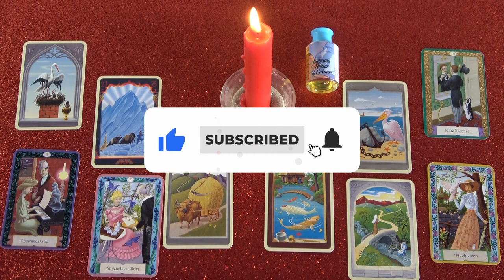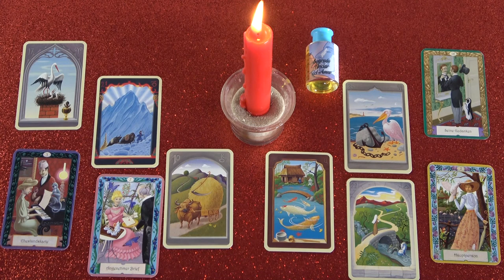Valentin napi szerelmi jóslás 💖 AKCIÓ! 💝💥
Kép: shutterstock/Friends Stock

Telefonos elérhetőségem jóslásra:
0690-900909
750Ft/Perc

Átutalás:
Erste Bank
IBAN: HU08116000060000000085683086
BIC: GIBAHUHBXXX
Tulajdonos: Dendera Susanna Medici

Védikus Csillagjegyek:
Kos: kb. Április 13-tól Május 13-ig
Bika: kb. Május 13-tól Június 14-ig
Ikrek: kb. Június 14-től Július 15-ig
Rák: kb. Július 15-től Augusztus 16-ig
Oroszlán: kb. Augusztus 16-tól Szeptember 16-ig
Szűz: kb. Szeptember 16-tól Október 16-ig
Mérleg: kb. Október 16-tól November 15-ig
Szkorpión: kb. November 15-től Dezember 15-ig
Nyilas: kb. December 15-ől Január 14-ig
Bak: kb. Január 15-től Február 12-ig
Vízöntő: kb. Február 12-től Március 13-ig
Halak: kb. Március 13-tól Április 13-ig